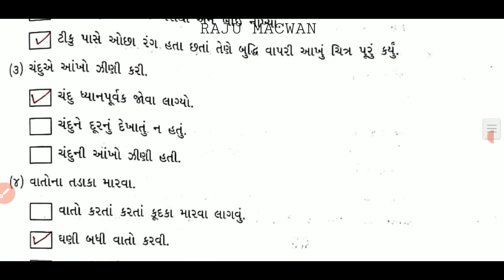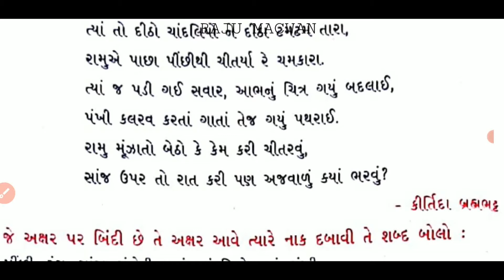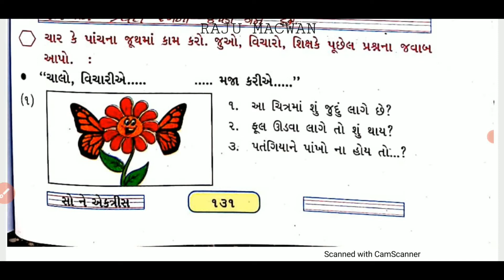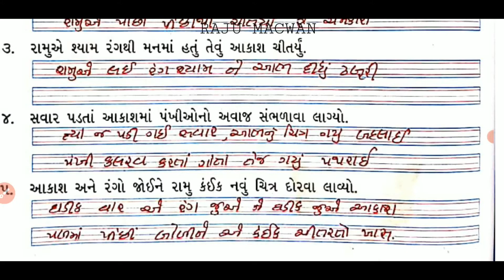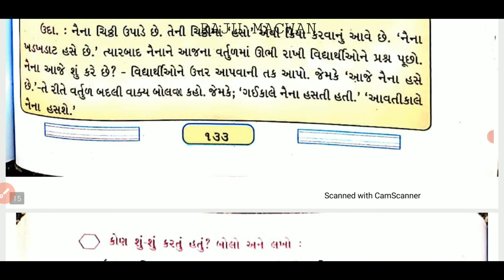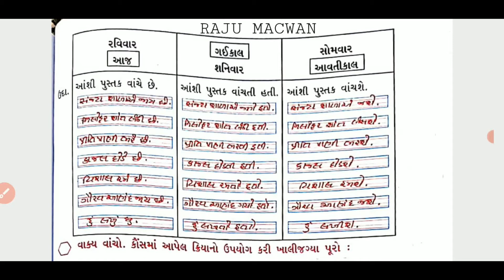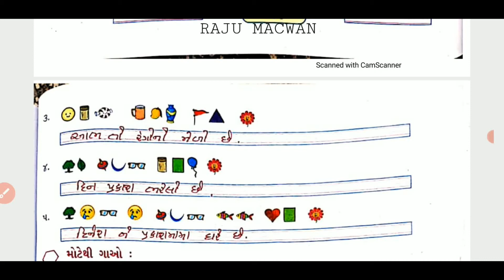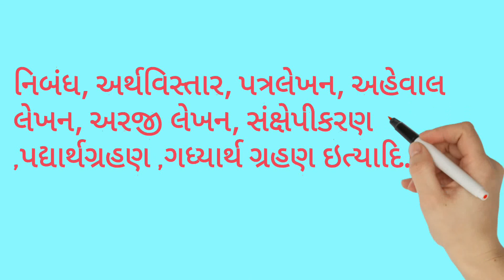ધોરણ-3★ગુજરાતી (કલશોર)★ પાઠ -8 💐કીડી હતી કે હાથી હશે ? 💐ભાગ- 2 #